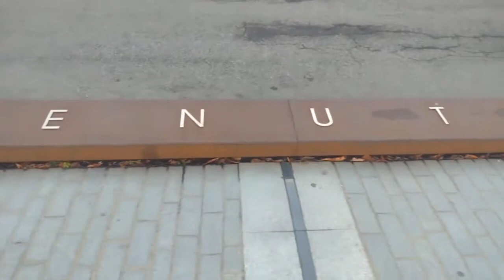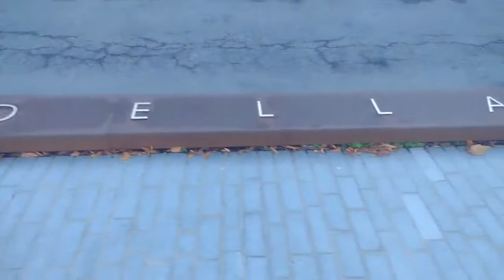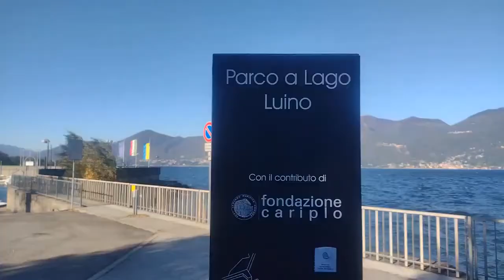LUINO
Oggi siamo a Luino in provincia di Varese, una cittadina in riva al Lago Maggiore.
E' conosciuta per aver dato i Natali ad attori calibro come Massimo Boldi, Francesco Salvi e, anche se non è nato in questo luogo, ad Enzo Iacchetti.